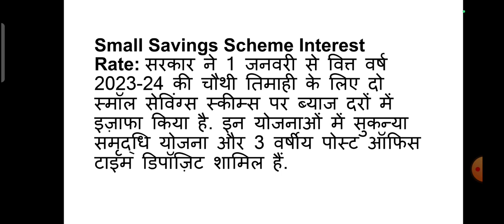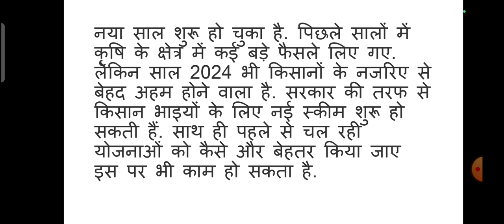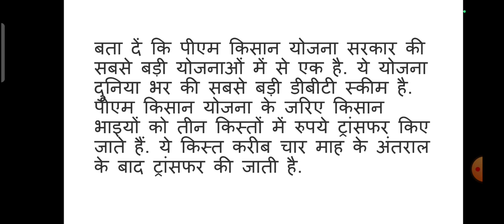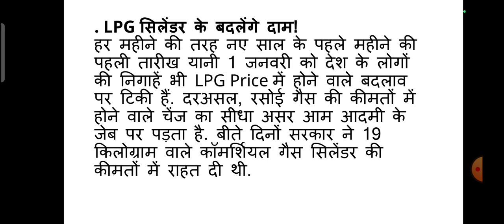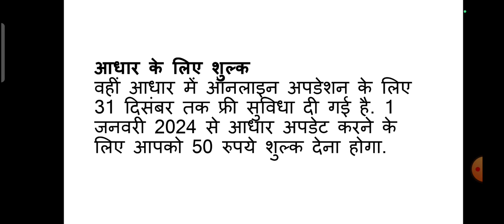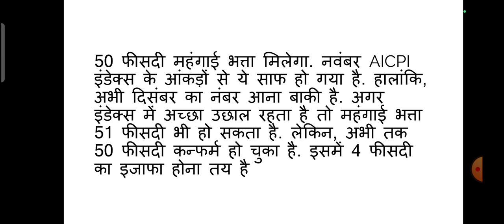January 1: आज से बदल गए है कई नियम, सीधे आपकी जेब पर डालेंगे असर | Happy New Year 2024 | 7th pay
January 1: आज से बदल गए है कई नियम, सीधे आपकी जेब पर डालेंगे असर |

5th पास के लिए सरकारी नौकरी 2022 अभी आवेदन करें